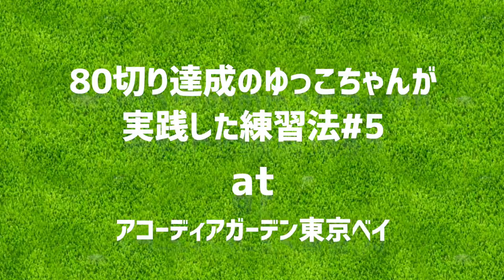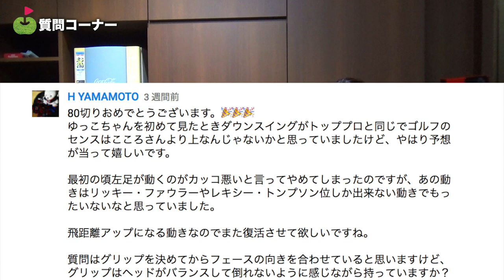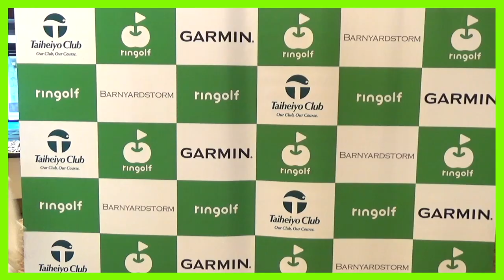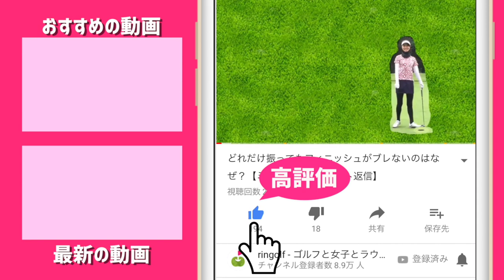ヘッドスピードを上げる！ゆっこ実践「80切り」練習法#5 ドライバー編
今回は、ゆっこちゃんが80切りを達成するために
実践していた練習方法を教えてもらいました！

最後は「ドライバー」です。

♣本日のゴルフ場:アコーディア・ガーデン東京ベイ